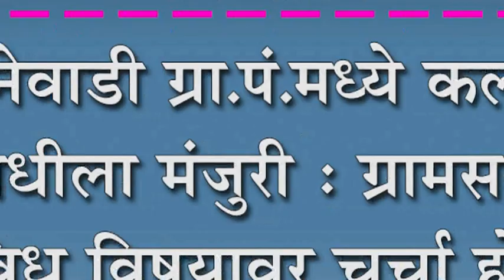शमनेवाडी ग्रा.पं.मध्ये कल्याण निधीला मंजुरी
शमनेवाडी ग्रा.पं.मध्ये कल्याण निधीला मंजुरी : ग्रामसभा विविध विषयावर चर्चा होऊन खेळीमेळीत